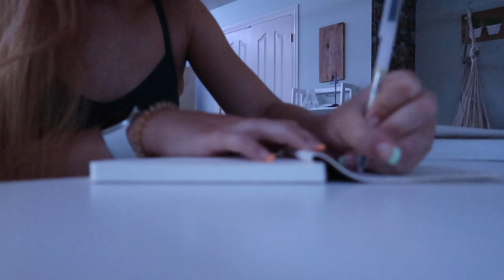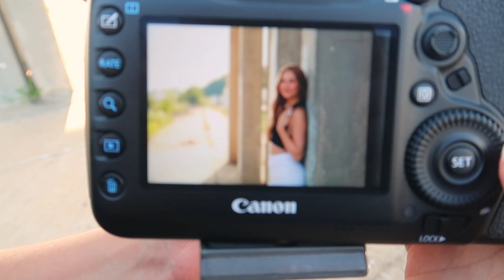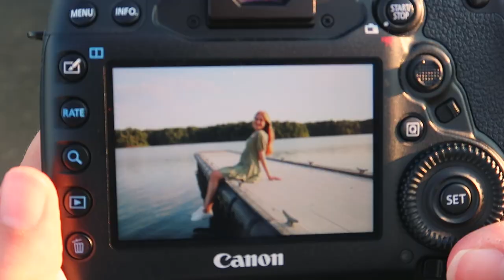PREPARE & GET READY with ME for SENIOR PICTURES | + behind the scenes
hey guys! in today's video, i walked you through the steps i went to in order to prepare and get ready for senior pictures. also, the people taking my pictures were so kind and filmed some behind the scenes footage of what it is like getting your senior pictures done. i don't know about you, but i would have loved to see a video like this before going into mine just so i could get a feel for what it's like. i hope you enjoyed and potentially got something out of it!

f a q s :
-17
grade?
-going into senior year of high school